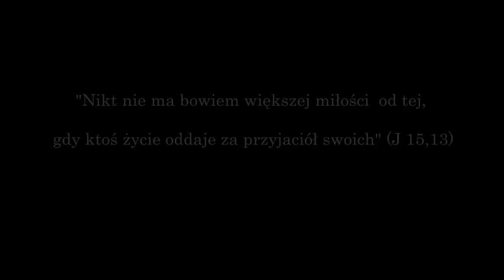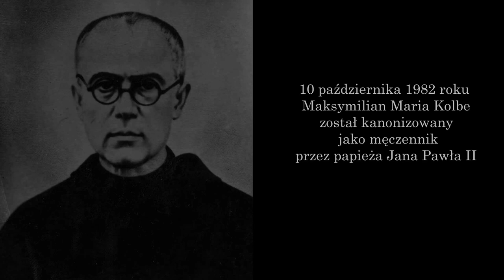maksymilian maria kolbe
PN-6 MAZ--41 --- OK--INT --- maksymilian maria kolbe